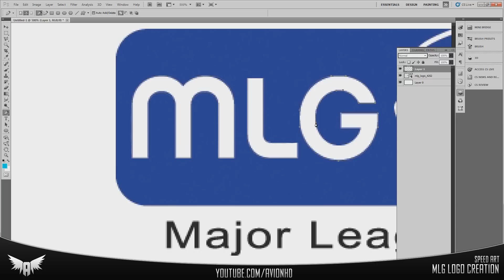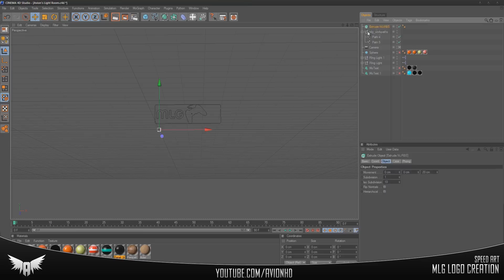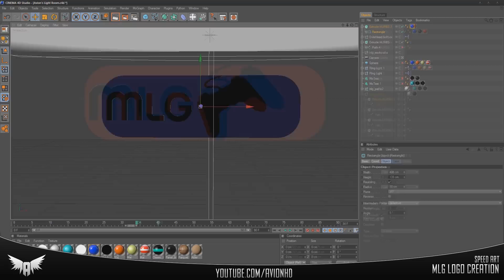Speed Art of the Day - MLG Logo Creation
When I first got into making logos and intros I always wanted to remake the MLG logo. I even wanted to use it an intro but I couldn't find it anywhere on youtube at the time. So I decided to bring matters into my own hands and make it for you guys. I even made a nice speed art to go along with it so Please Leave a Comment & a Like.

It's also recommended that you have GreyScalegorilla's Lightkit pro to get the best lighting, because that's what I used in this project.